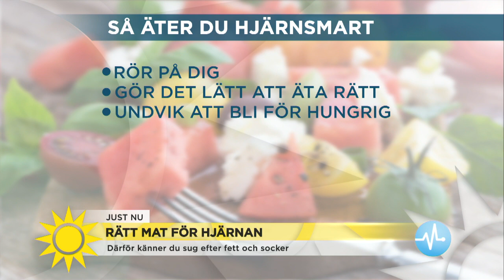”Varför känner jag sug efter fett och socker?” – Näringsfysiologen ger dig alla - Nyhetsmorgon (TV4)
Varför väljer vi det söta, salta och feta, onyttiga alternativet när vi vet att vi borde välja det nyttiga? Kroppen lurar oss nämligen att äta godis och sötsaker istället för mat som är bra för oss. Kristina Andersson som är näringsfysiolog och har skrivit boken ”Ät hjärnsmart” ger oss sina bästa råd.